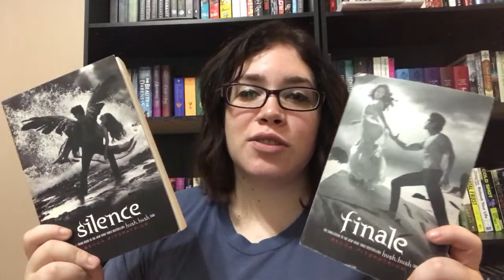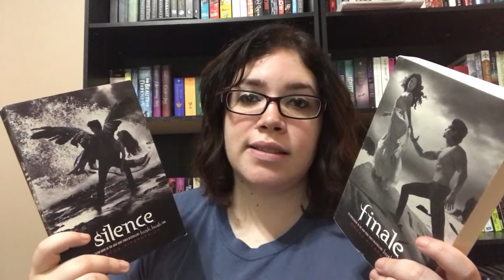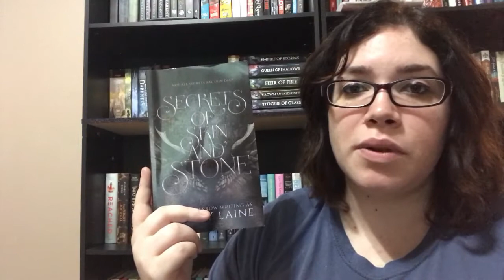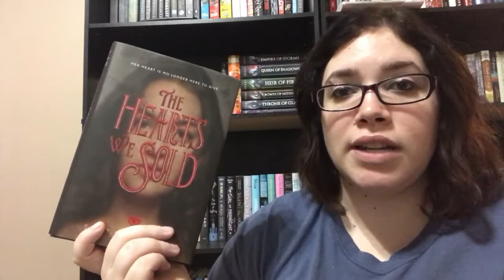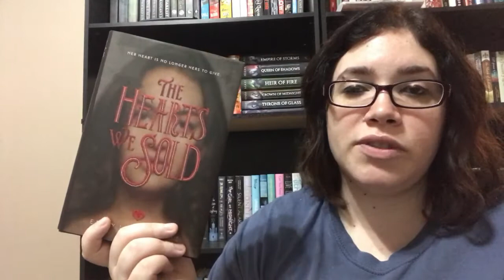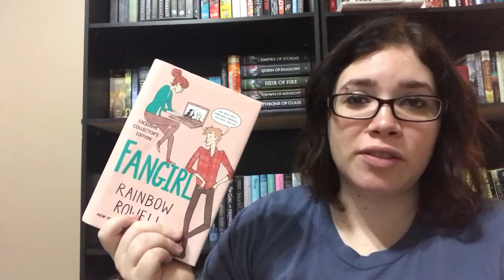August 2017 Wrap Up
[OPEN ME]

Meredith Wilson
Clifton Forge VA 24422